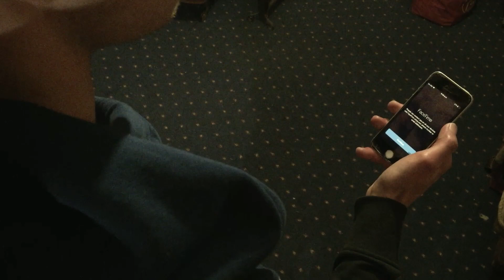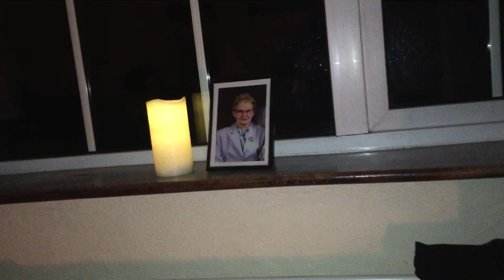Staying at Home Tonight (Official video) Conor O'Mahony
Heres my new single 'Staying at home tonight'.

Video Edited by Music Row Studios
Produced by: Currahy Studios

Vocals & Guitar: Conor O'Mahony
Banjo: Danny O'Leary
Electric Guitar: Kieran Cooke
Drums: Jack Archbold
Mandolin & Piano: Conor O'Sullivan